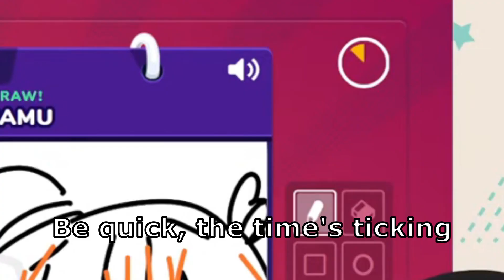[Hololive Shitpost Song] - Garlic Phone (Parody)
Original Song: Lady Gaga - Telephone ft. Beyoncé
Vocals made with Cyber Diva II (Vocaloid)